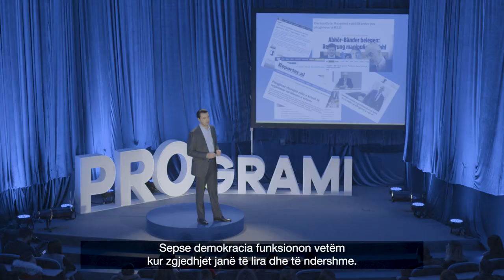Propozimi për Sistemin Zgjedhor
Alternativa e Edi Ramës ka qenë dhe mbetet ndërtimi i shtetit privat, që nuk ndihmon dhe nuk punon për njerëzit.

Beteja jonë për demokracinë është beteja për ndëtimin e një shteti që punon për njerëzit dhe për këtë na duhet ndryshime të thella. Plani ynë fillon me një Reformë Zgjedhore tërësore që do ta forcojë demokracinë shqiptare dhe do të luftojë korrupsionin, do të hedhë themelet për një ekonomi të fortë e të qëndrueshme dhe do të shtrojë rrugën për integrimin europian.

Vizioni dhe alternativa jonë është e thjeshtë dhe e mundur!